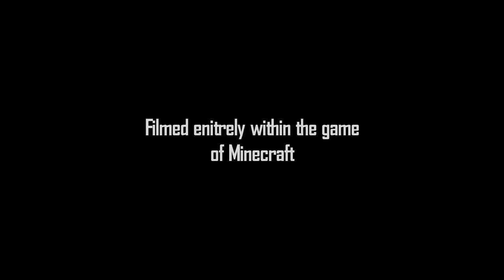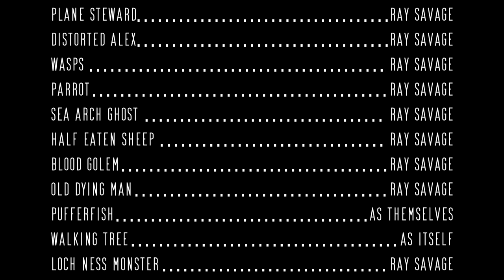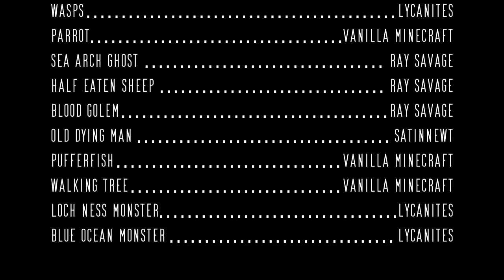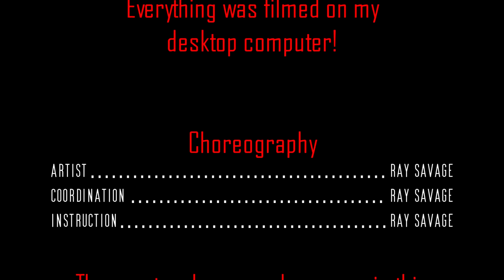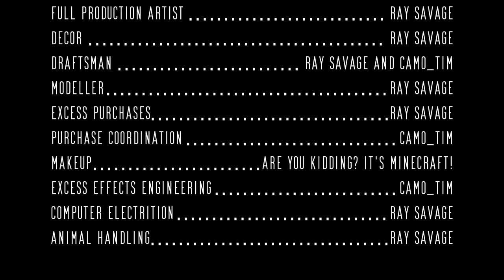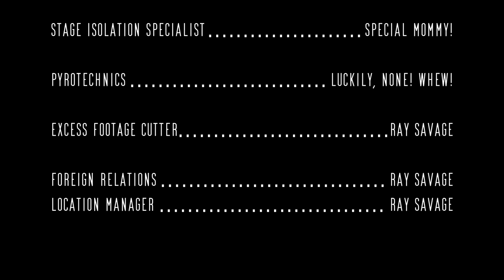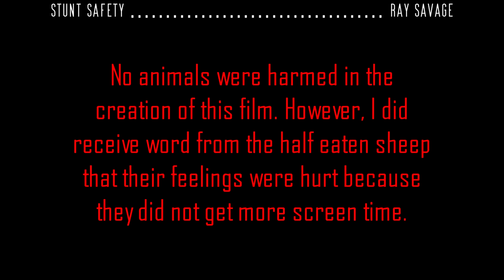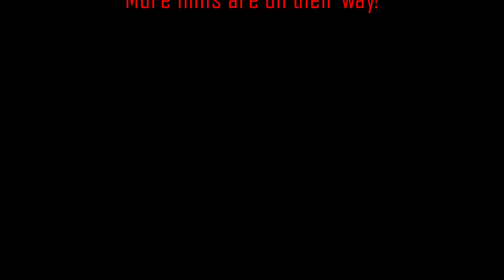Distorted Alex Island! Minecraft Creepypasta Full Length Movie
This is a full length movie in Minecraft! It is "Distorted Alex Island!" A Minecraft creepypasta feature film!

I own the Ray_Savage, RayGloom, and Stingray Productions channel. My first full length movies are located on my Stingray Prouctions channel, but the rest will be uploaded here so that they can grow in their specific niche.

Here I will do full length Minecraft movies, Minecraft creepypasta movies, SciFI, Fantasy, and other fun epic thrillers to enjoy!

Feel free to submit ideas or content (sets, skins, etc) for my movies!

My prefered shaders (I use these in the films): ComplimentaryReimagined, Project Luma, SEUS.

I want to do Minecraft movies that will have Minecraft movie trailers, minecraft movie animations, some Minecraft movie zombies, but all will be Minecraft movie full and maybe real life. Minecraft movie songs will also be included.  Mostly my characters are fictional, but sometimes I will (for fun) portray popular characters like Dream, Tommyinnit, sapnap, badboy halo, Dantdm, and possibly aphmau or even Notch! A Minecraft 100 days or 1000 days would also be fun!